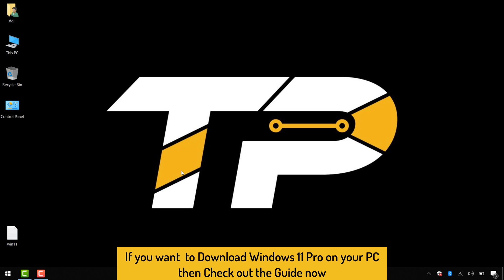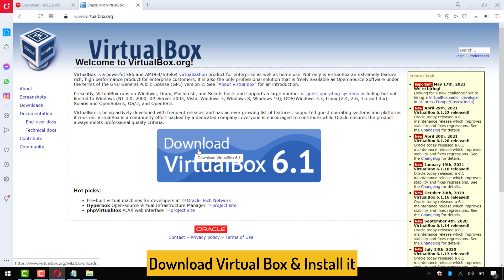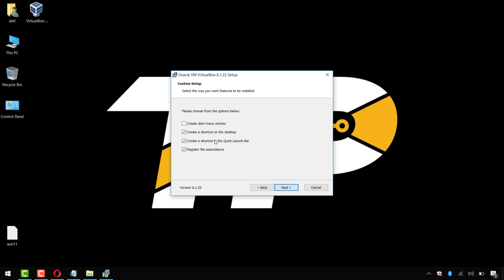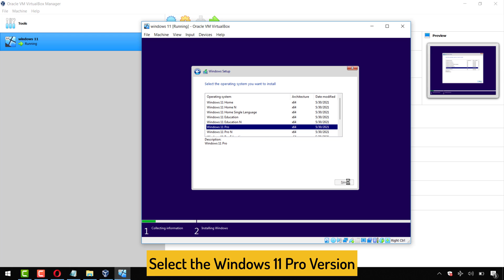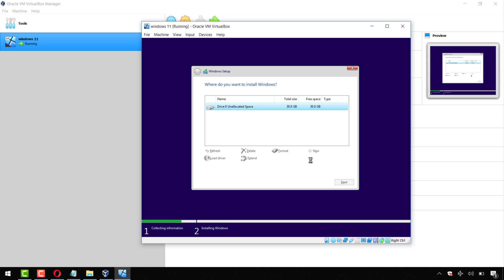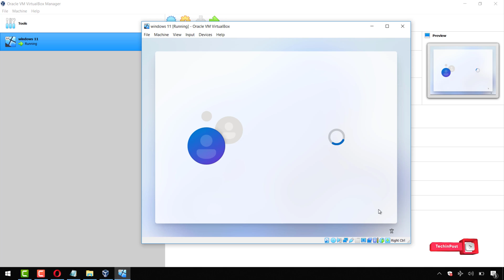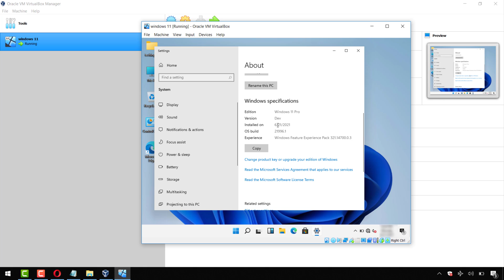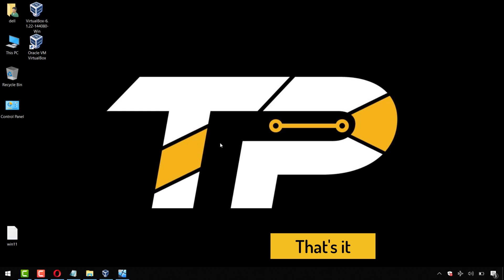[GUIDE] How to Windows 11 Pro Download Very Easily & Quickly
If you want to Windows 11 Pro Download Very Quickly then you just have to Check out this Windows 11 Pro Guide from here right now once fully.

So that you will get to know that How you can Windows 11 Pro ISO Download Easily. So all you have to do is just Check the Windows 11 Pro ISO Guiding Video.

FOLLOW US ➨

Some Tags you can check